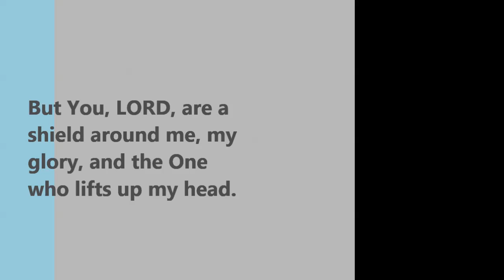Ephesians 29, The Imagery of the Armor of God 11 11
Did you ever wonder where the apostle Paul received his idea of the appearance for the armor of Ephesians 6? Some would say, "From the Roman soldiers." Some would say, "From the Old Testament depiction of armor for battle." Listen to this message from the scriptures and then you decide.